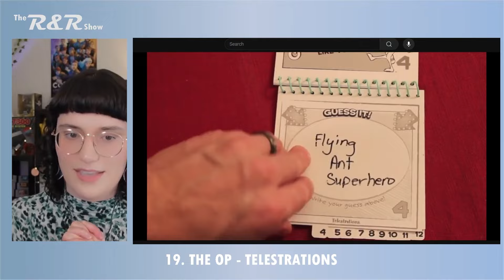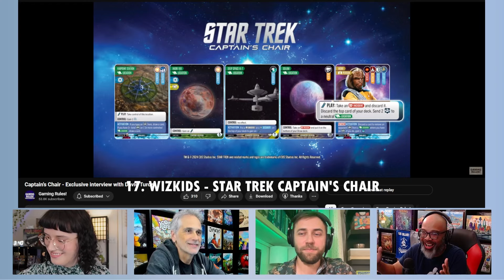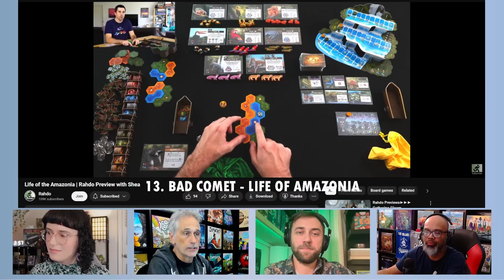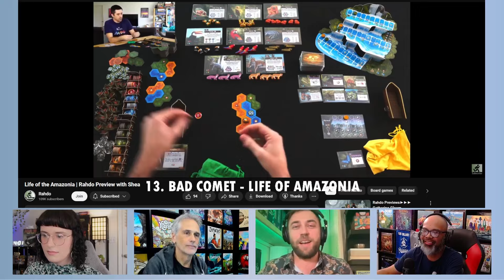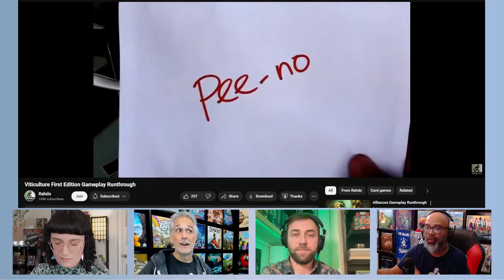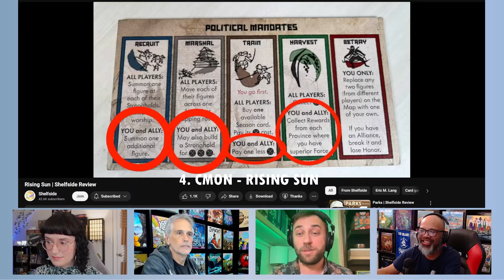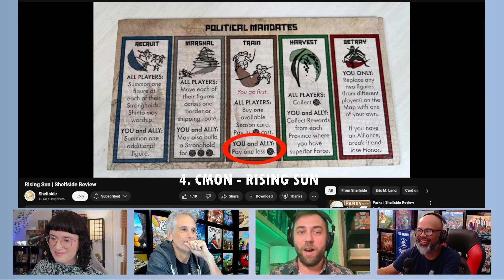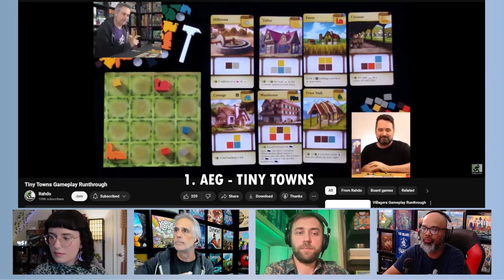The 20 Best Games from the 20 Best Publishers! PAXUnplugged Giveaway!!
A video letting everyone know our 20 picks for publishers' best games! plus additional "just missed it" games in the post show!

Also, if you'd like to enter to win PAXU tickets, head over

0:00 Sponsor
0:44 Intro
3:53 Contest Update!
5:07 20. Chris - Indie Board & Cards - Aeon’s End
10:43 19. Ray - The OP - Telestrations
14:31 18. Ruel - Roxley - Brass: Birmingham
19:14 17. Richard - Wizkids - Star Trek Captain's Chair
25:32 16. Chris - IV Studios - Veiled Fate
33:02 15. Ray - Floodgate Games - Decorum
35:50 14. Ruel - Fower Games - Paperback
40:07 13. Richard - Bad Comet - Life of Amazonia
45:55 12. Chris - Burnt Island - Endeavor Deep Sea
52:09 11. Ray - Scorpion Masque - Decrypto
56:47 10. Ruel - Stonemaier Games - Viticulture Essential Edition
1:01:00 9. Richard - Board & Dice - Windmill Valley
1:05:30 8. Chris - Arcane Wonders - Furnace
1:10:29 7. Ray - Leder Games - Arcs
1:13:55 6. Ruel - 25th Century Game - Ra
1:17:05 5. Richard - Catch Up Games - The LOOP
1:21:12 4. Chris - CMON - Rising Sun
1:26:11 3. Ray - oink - Scout
1:29:58 2. Ruel - Flatout Games - Cascadia
1:32:44 1. Richard - AEG - Tiny Towns
1:37:55 Rapid fire honorable mentions